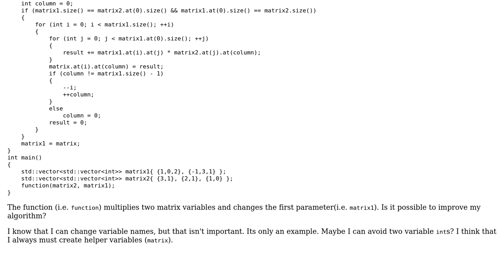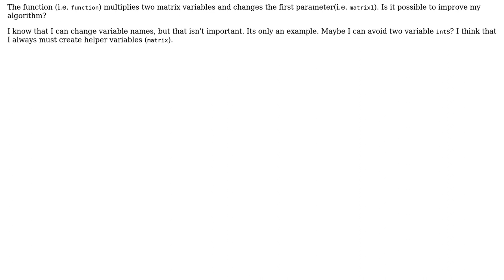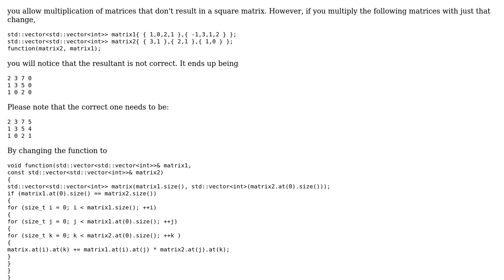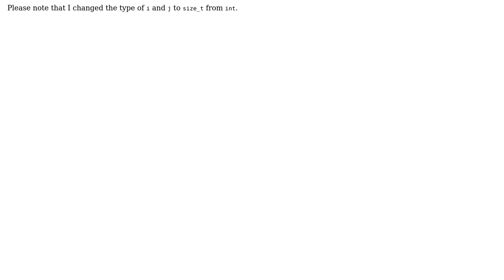Algorithm to multiply two matrices (3 Solutions!!)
Algorithm to multiply two matrices

With thanks & praise to God, and with thanks to the many people who have made this project possible! | Content (except music & images) licensed under CC BY-SA | Music | Images & others | With thanks to user Simon Forsberg user R Sahu user Emily L. user Deduplicator user 21koizyd and the Stack Exchange Network Trademarks are property of their respective owners. You are responsible for your own actions.